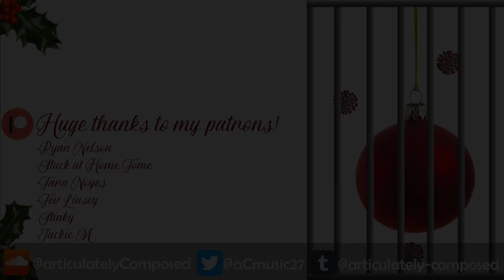Lockdown for Christmas (original song)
It's the holidays! That wonderful time of year when customers go absolutely insane and the poor retail employees have to deal with them. On top of that, there's a deadly virus spreading around the country at an alarming rate, and all the stores are still open! This is a song about that :)

.wav download and backing track are available for $5 and $10 patrons respectively!

Huge thanks to my patrons, Ryan Nelson, Stuck At Home Tome, Stinky, Tev Linsey, and Jackie M!
I have an Etsy store now! Buy custom face masks (ft Homestuck symbols, extended zodiac, and more!) at aC's Mask Factory!